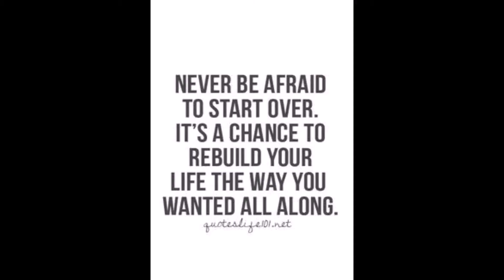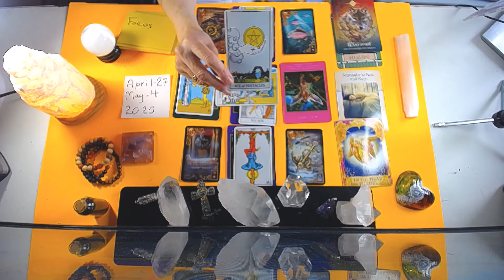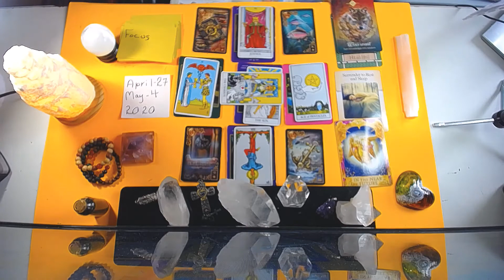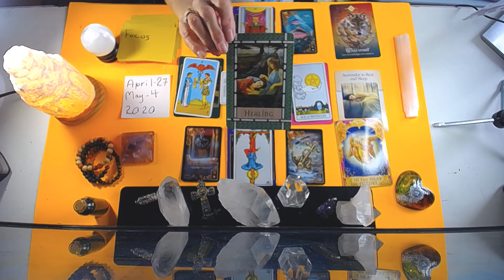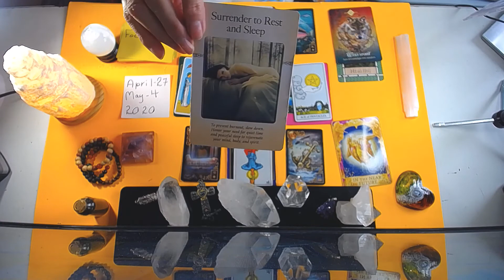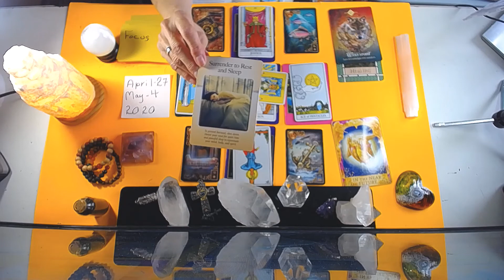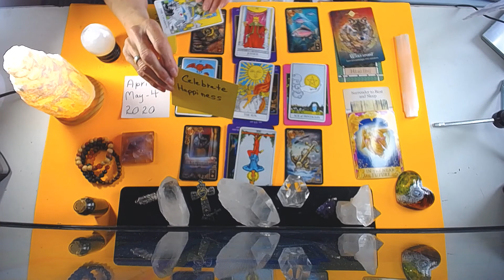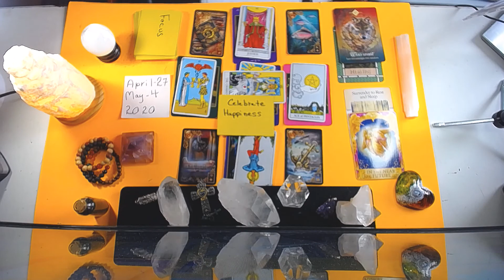SCORPIO APRIL 27- MAY4 2020~ MONEY APPEARS UNEXPECTEDLY ! RECONCILIATION AND JUSTICE IS SERVED !!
BrendaTaro card readings

45 min. $100
1 Hour . $150 .. Very detailed reading and many clarification cards
1 QUESTION READINGS ... VIA EMAIL ONLY .. $20 .. 24 HR.  time span
REIKI SESSIONS ..  $80  for 45 mins.. .  done with audio and visual .. on SKYPE OR FACEBOOK MESSAGER LIVE

I use tarot and oracle cards as a tangible tool , but not necessary as I am an Intuitive reader, Clairaudient , Clairvoyant , Clairesssence ... See , hear and smell things ..
I am also a MEDIUM and if SPIRIT  randomly enters a LIVE reading I  must relay those immediate messages ..
GIFT CERTIFICATES AVAILABLE UPON : email notifications
and you will be notified immendiately when any of my videos  are on Youtube to be viewed

Brenda
ENTERTAINMENT
Category